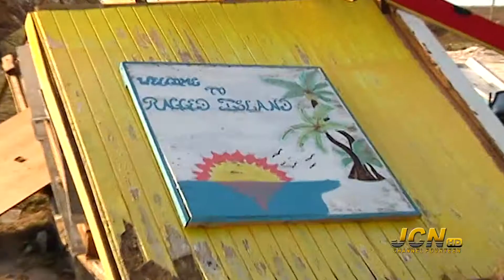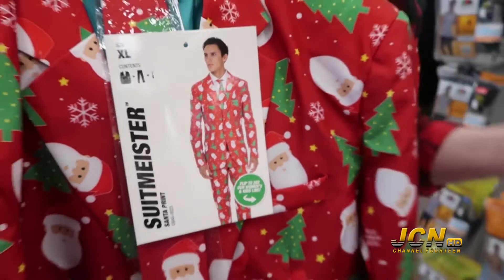JCN News Dec 13th 2017 - Seg 3